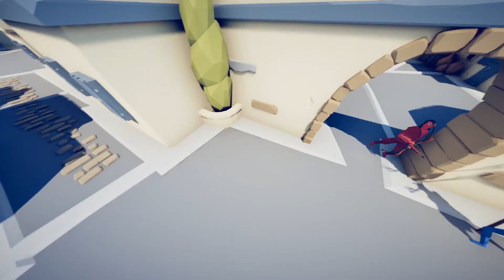NINJA BANDEN SLÅR TIL! | Dansk | Totally Accurate Battle Simulator (TABS)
I dagens video spiller Phoxy Totally Accurate Battle Simulator (TABS) som er et krigs simulator spil. Det ye dynasty sæt er kommet ud hvilket inkludere ninja, hvilket vi bruger til vores fordel.

Husk at LIKE videoen hvis du kunne lide den!

► Join Phoxy's minecraft server: 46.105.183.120:25575

Tusind tak for faktisk at læse beskrivelsen, nu er Phoxy glad!